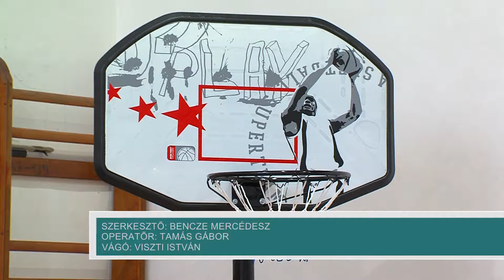20180110 hirado komlo diaksport